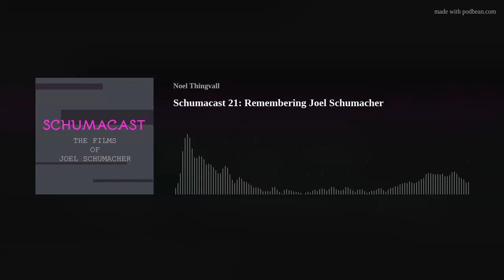Remembering Joel Schumacher (1939-2020) Schumacast JOEL SCHUMACHER PODCAST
Originally released on 7/6/2020. Angelle Tusa and Noel Thingvall are joined by Rebecca Nicole Williams to reflect on the passing of Joel Schumacher. Music by Jak Locke.